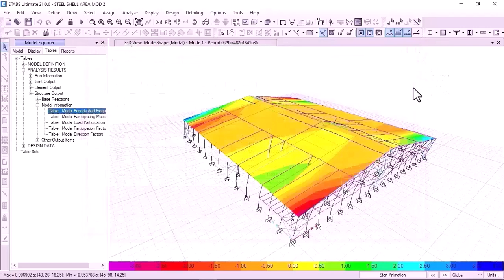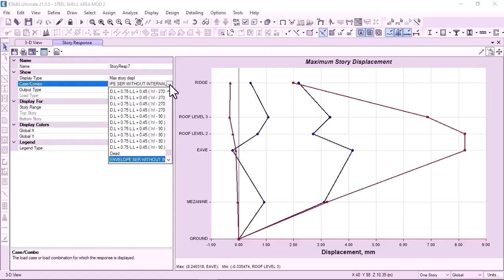37- (PROJECT – 2) Design Wind Load For Steel Building With Gable Roof Part 5